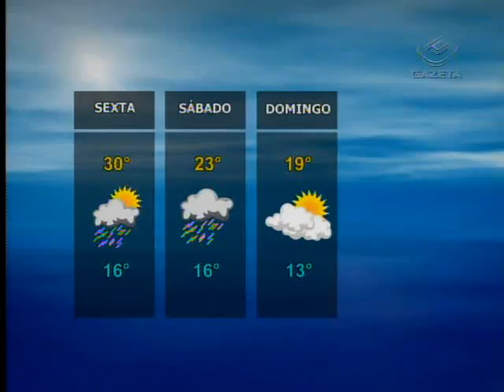Gazeta News - 22/09/2011 - 1º Bloco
Hoje, no dia mundial sem carro, uma pesquisa divulgada pelo ibope mostra que o paulistano passa quase um mês por ano parado no trânsito.

Quatro anos após a implantação da lei cidade limpa, que extinguiu outdoors e qualquer tipo de publicidade externa, São Paulo pode voltar a ter propaganda nas ruas.

Hoje é o último dia de inverno. Amanhã, a primavera começa com a chegada de uma frente fria que deve provocar muita chuva.